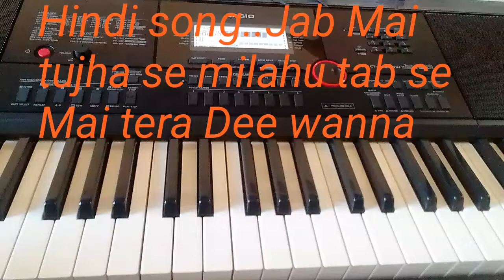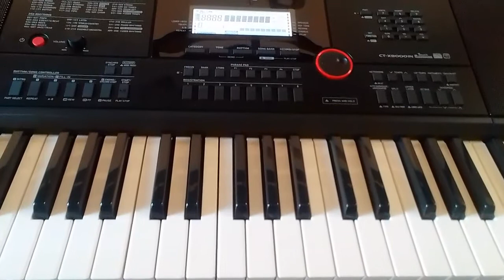हिन्दी.. ए दिल आसिकाना मुभिके ईस टुटोरिएल गाना को देखिए ओर सुनिए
Om Narayan Thanet. music